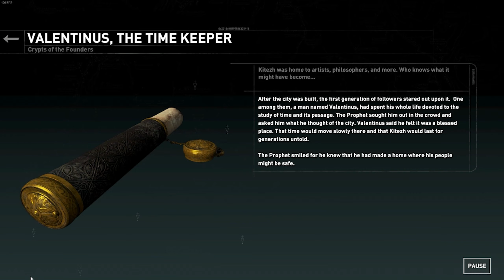Let's Play Rise of the Tomb Raider - Survivor - Part 45